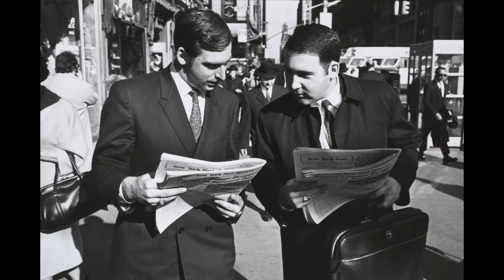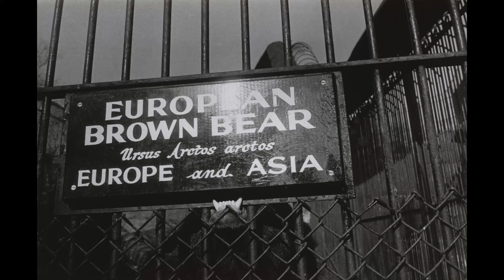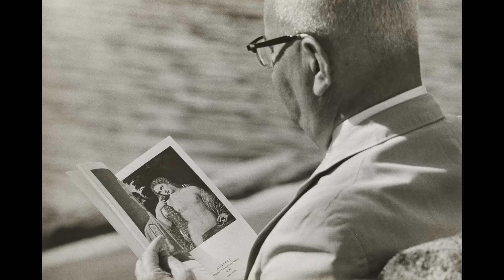Garry Winogrand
Garry Winogrand (January 14, 1928 – March 19, 1984) was an American street photographer, known for his portrayal of U.S. life and its social issues, in the mid-20th century. Photography curator, historian, and critic John Szarkowski called Winogrand the central photographer of his generation.